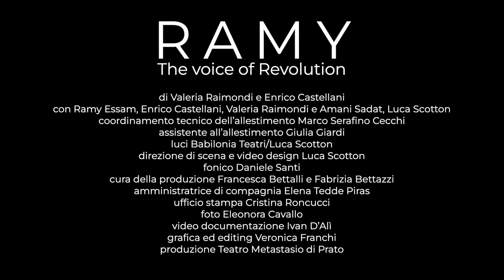𝗥𝗔𝗠𝗬. 𝗧𝗵𝗲 𝘃𝗼𝗶𝗰𝗲 𝗼𝗳 𝗿𝗲𝘃𝗼𝗹𝘂𝘁𝗶𝗼𝗻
Il cantautore 𝗥𝗮𝗺𝘆 𝗘𝘀𝘀𝗮𝗺, conosciuto oggi in Egitto come 'la voce della rivoluzione' è il protagonista di 𝗥𝗔𝗠𝗬. 𝗧𝗵𝗲 𝘃𝗼𝗶𝗰𝗲 𝗼𝗳 𝗿𝗲𝘃𝗼𝗹𝘂𝘁𝗶𝗼𝗻, spettacolo concerto della compagnia Babilonia Teatri, in scena venerdì 24 febbraio ore 21 al Teatro S. Giorgio di Udine per TeatroContatto41.
Il 25 gennaio 2011 inizia la rivoluzione egiziana e in piazza Tahrir c’è 𝗥𝗮𝗺𝘆 𝗘𝘀𝘀𝗮𝗺 , dal 2014 in esilio con un mandato di cattura per terrorismo, cantore da sempre di libertà e giustizia per il suo popolo.